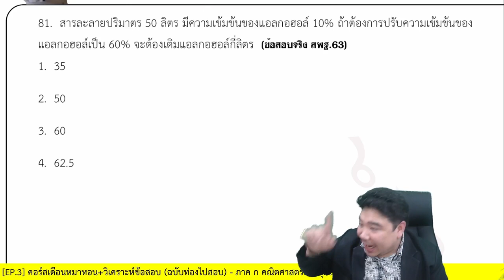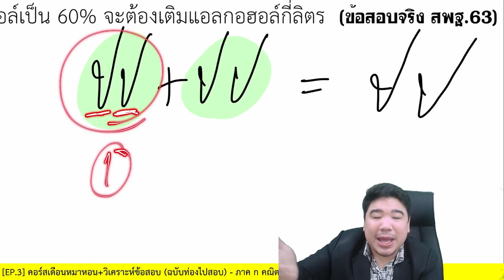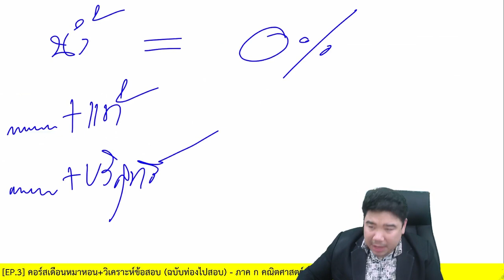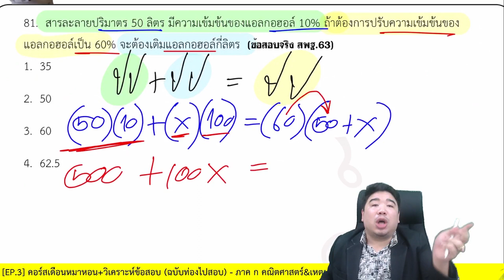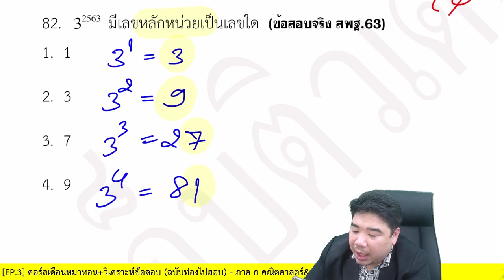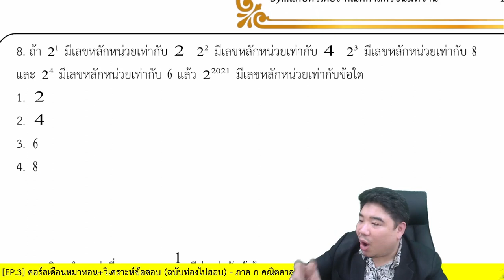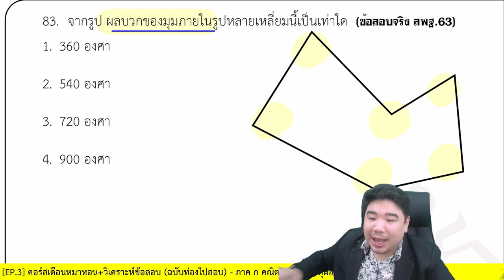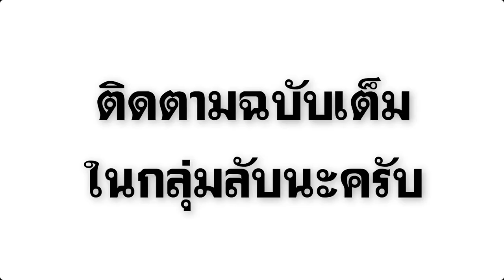ตะลุยโจทย์ | ภาค ก คณิตศาสตร์ | By...แก็บติวเตอร์ คณิตศาสตร์ขนมหวาน